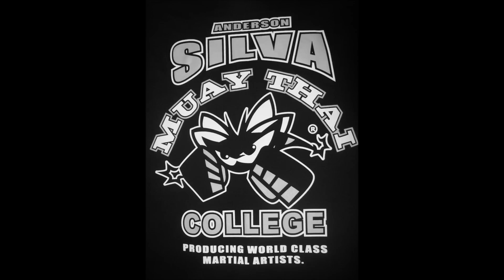TEAM Anderson Silva VS TEAM Fabricio Werdum